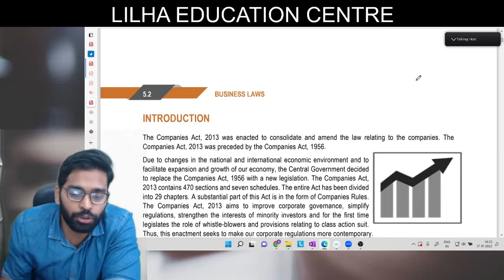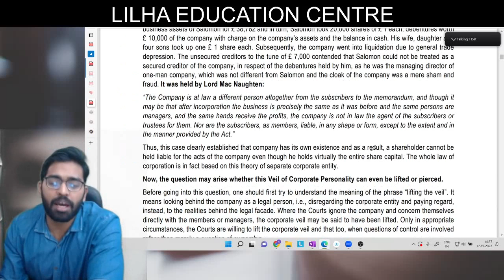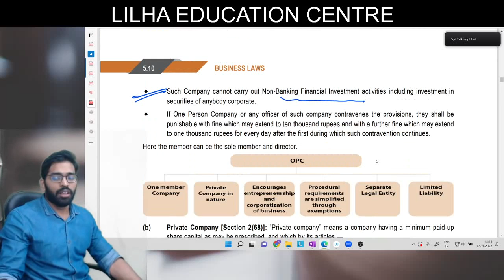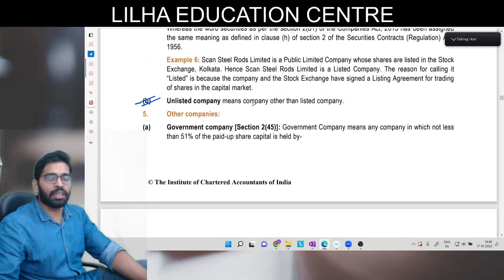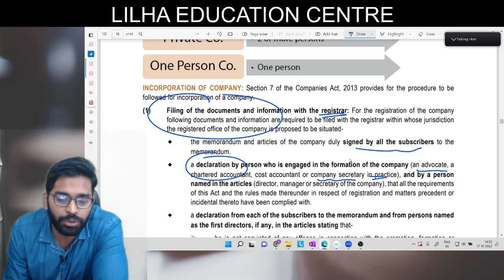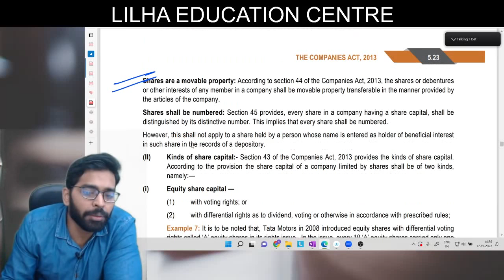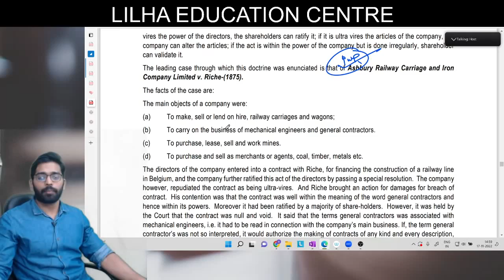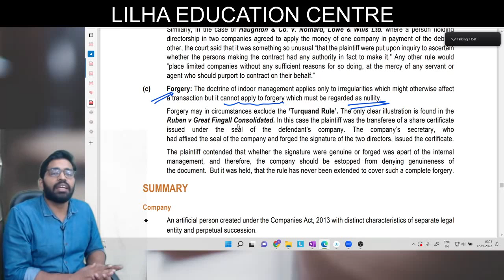CA FOUNDATION DEC 2022 || LAW - The Company Act - Revision 🔥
📓 Courses offered at LEC:
1. CA/CS.
2. Bcom entrance.
3. Bhu Bcom Entrance.
4. Bcom full year.
5. Class 11th & 12th commerce.
6. CMA
7. Acca

Salient Features:
 1. Face2Face classes.
 2. Live online classes.
 3. Backup classes for missed classes.
 4. Personal Attention to Every Student.
 5. Best Faculty From All Over India.
 6. Exhaustive Study Material.
 7. Recorded Classes